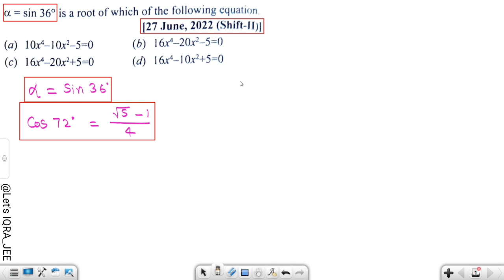JEE Mains 2022 PYQ [27,JUN,2022(Shift-II)] || JEE PYQ Solutions || Quadratic Equations || Let's IQRA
JEE Mains 2022 PYQ || JEE PYQ Solutions || Quadratic Equations || Let's IQRA

jee mains

mains

mains + advanced